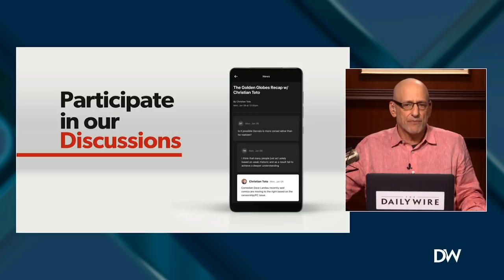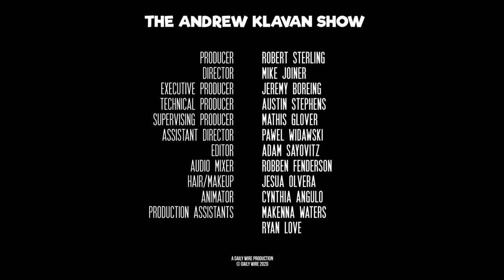Mini Mike vs Crazy Bernie | The Andrew Klavan Show Ep. 847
The party of Commies and billionaires prepares to debate. Plus the mailbag, so you're golden.